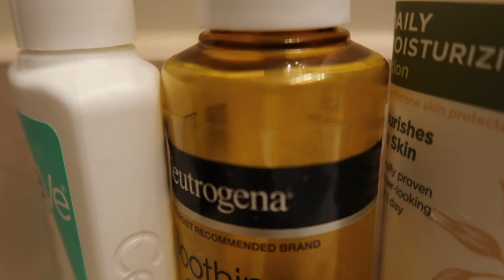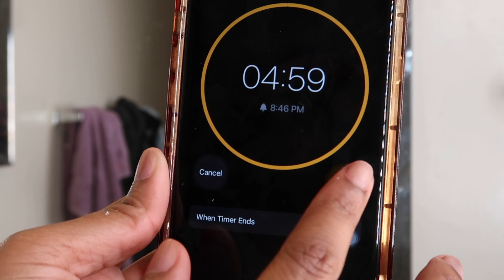UPDATED SKINCARE ROUTINE 2022|| Charrise Brianna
Graphic design pg : @thegraphicgalore_

Where I’m from? Atl
What do I use to edit? iMovie
When’s my birthday? April 25
Do I have a bf? Yes very much married